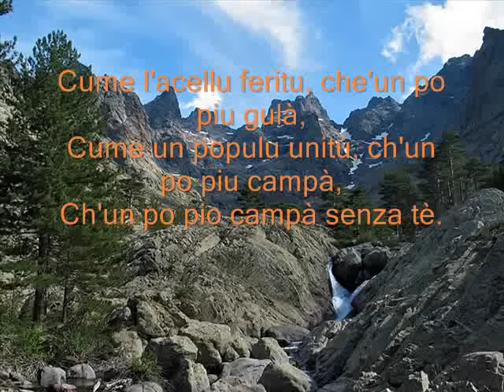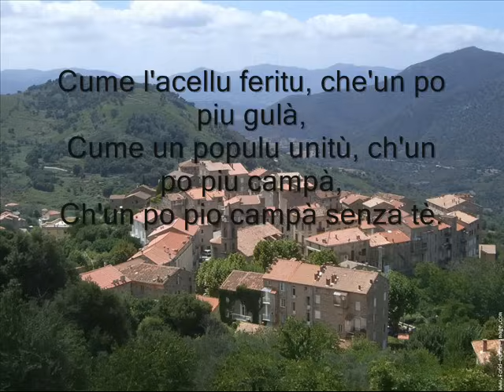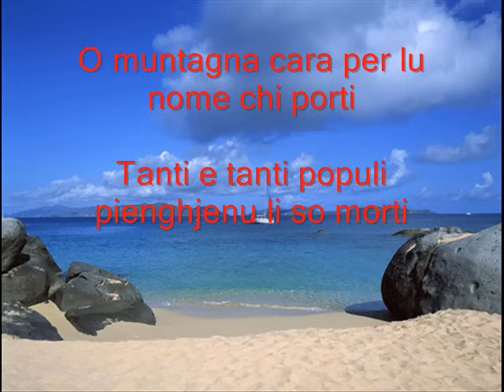Versu te - l'Albinu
Versu te, l'Albinu, chanson corse avec les paroles (lyrics).